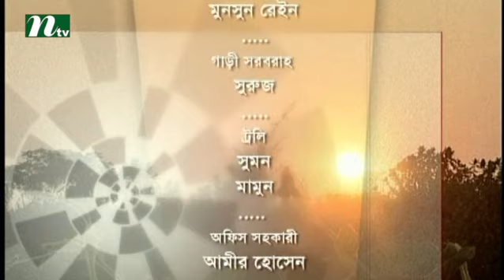Bangla Natok - Romijer Ayna | Srabonti Dutta Tinni, Pran Roy | Episode 119 l Drama & Telefilm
Romijer Ayna is a bengali drama serial that has become a popular in a few days. This drama is telecast by International Television Channel Ltd (NTV). Actor and actress on this drama are Srabonti Dutta Tinni, Pran Roy, Jeni, Deepali, Shoyeb, Anisur Rahman Milon, Hridoy, Hillol, Lotus, Apurba. We also feature all sorts of bangla natok, drama & telefilm. COME, WATCH & ENJOY !!!.

NTV Official Address:
Europe Address: Unite 6, Bow Exchange, 5 Yeo Street, London, E3 3QP
USA Address: New York, USA
Australia Address: Sydney, Australia